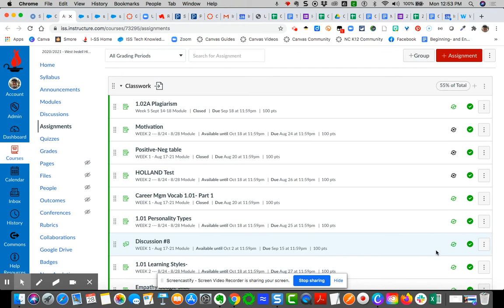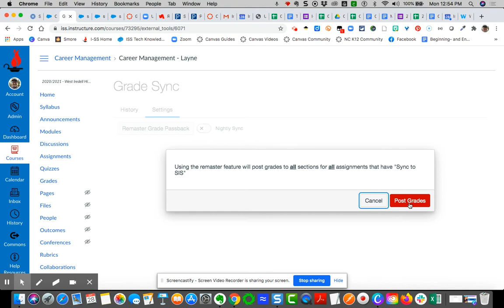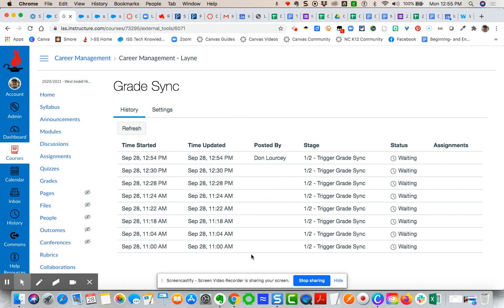Remastering the Grade Passback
Video demonstrating how to remaster the grade passback. Sometimes when syncing issues occur, the sync between Canvas and PowerTeacher Pro is interrupted. Remastering Grade Passback jump starts the sync. This normally fixes all issues.